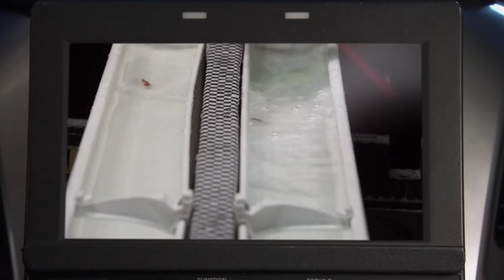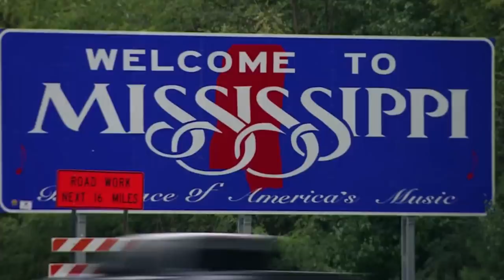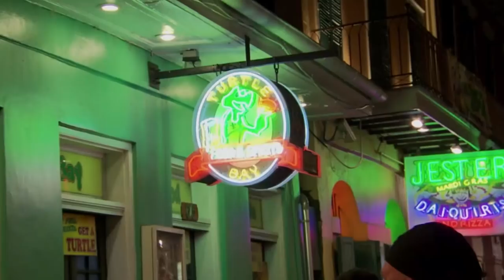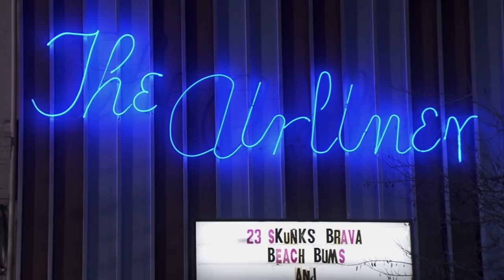The Grossest Things On Bar Rescue We Can't Forget About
Bar Rescue is one of those shows that makes you want to cook at home for the rest of your life. Taffer and company discover all manner of putridity behind the counters of America's bars. These facilities often harbor rot, infestation, and baked-on food scraps to the point that they're a danger to employees just as much as customers. Bar Rescue is built on these gross out moments just as much as it is dive bars' quests for redemption, and the show has logged some doozies over the years. Let's do a recap of the best worst moments. These are the grossest things on Bar Rescue we can't forget about.

Fully loaded nacho fail | 0:00
Front door into the fridge | 1:20
Kitchen shower session | 2:29
Critters not welcome | 3:48
Foul mystery meat | 4:54
Troublesome taste test | 6:00
Deathly discovery | 6:59
Deep-fried disaster | 8:04
Fruit fly cocktail | 9:14
This grill is on fire | 10:27
Serving undercooked chicken | 11:33